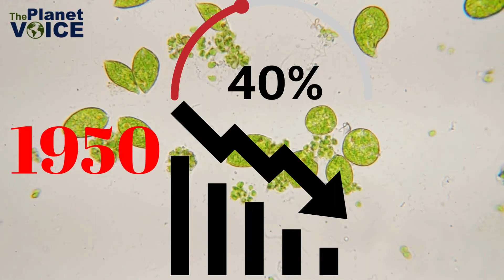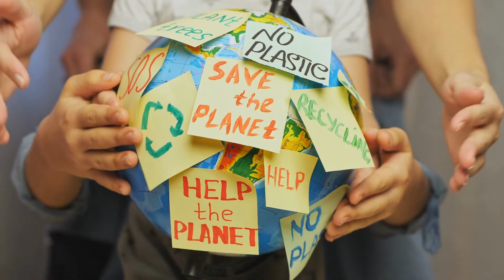Phytoplankton | The Unsung Heroes of Earth's Ecosystem | The Planet Voice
Dive into the world of phytoplankton and discover their crucial role in oxygen production! In this enlightening video, we explore how these tiny marine organisms contribute to the oxygen we breathe and the health of our oceans. Learn about the fascinating process of photosynthesis and how phytoplankton harness sunlight to produce oxygen, supporting marine life and regulating our planet's climate. Don't miss out on understanding the vital role phytoplankton play in sustaining life on Earth.